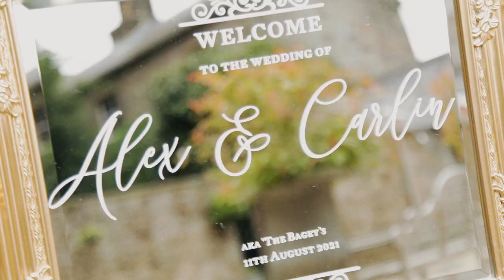Carlin + Alex | Charlton Hall, Northumberland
Creative storytellers. Capturing love on film.

UK + Worldwide. Featured - Boho Weddings, Junebug, Rock N Roll Bride.

We are inspired storytellers and we want to tell your love story.

If you want to book us as your filmmakers please check out our

When he looked into her eyes, he learned the most important part of the language that all the world spoke — the language that everyone on earth was capable of understanding in their heart. It was love. - “The Alchemist” by Paulo Coelho